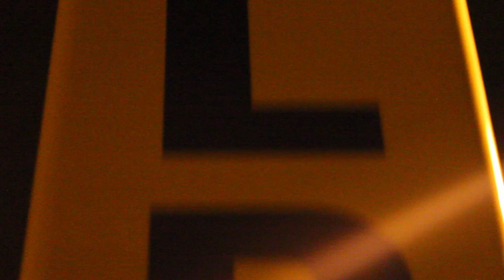Ji Young Chun '14 'Lost' 1920x10802m59s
Short film directed by Ji Young Chun, Duke University class of 2014

nominated for public screening by Duke Film Festival 2013